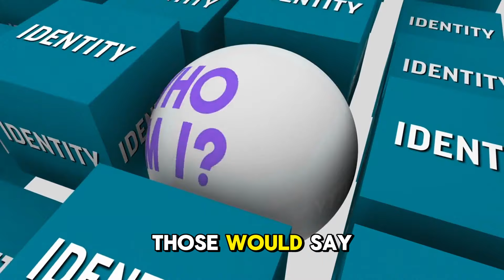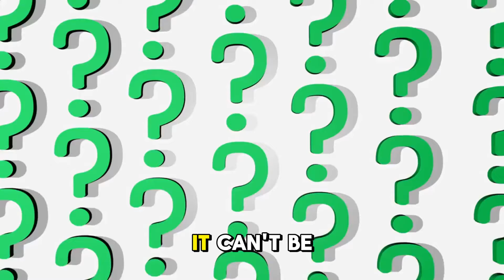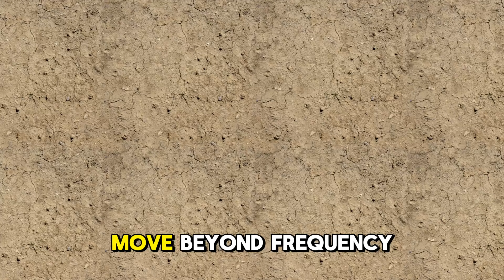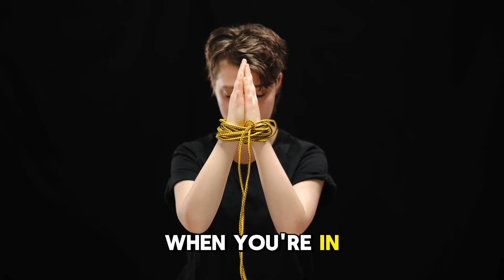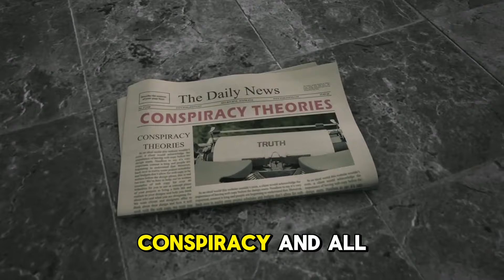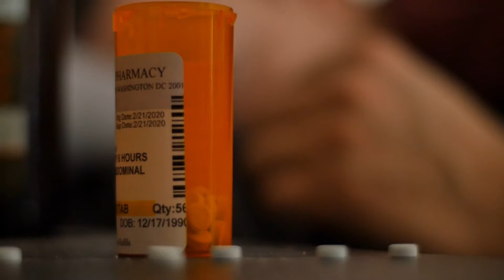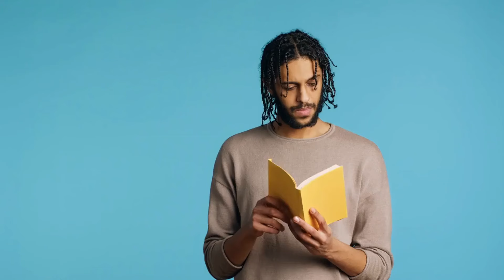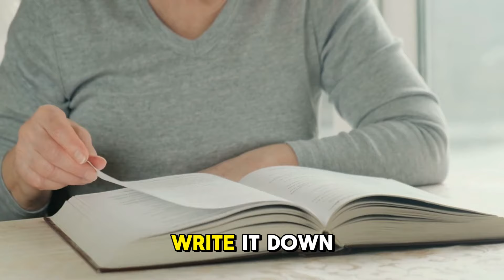David Icke | Why Your Identity Limits You?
In this powerful video, David Icke dives deep into the limitations of personal identity and how it shapes our reality. Are you feeling stuck, confined by societal labels or the way you see yourself? Icke unpacks the truth behind the identities we cling to, showing us how these self-imposed boundaries prevent us from reaching our full potential.

If you’re seeking to break free from the chains of limiting beliefs and outdated identities, this video will provide transformative insights. David Icke, a renowned speaker, and author, explains how to let go of what’s holding you back and embrace a limitless future.

✅ **Like** this video if it resonates with you!
✅ **Share** with someone who needs to hear this message!

1)This video has no negative impact on the original works (It would actually be positive for them)
2)This video is also used for teaching purposes.
3)It is transformative in nature.
4)I ONLY used bits and pieces of videos to get the point across where necessary.